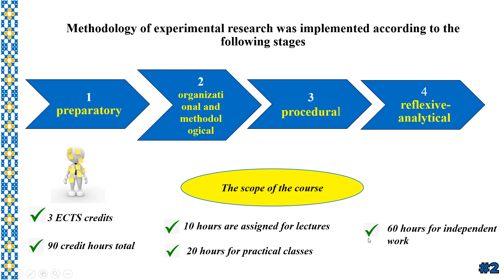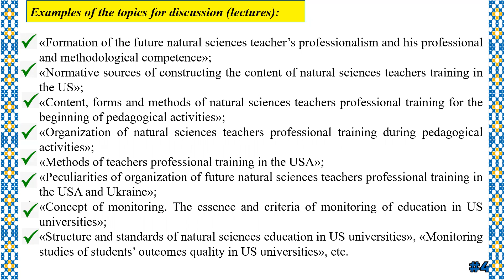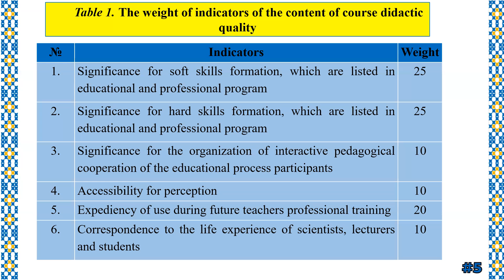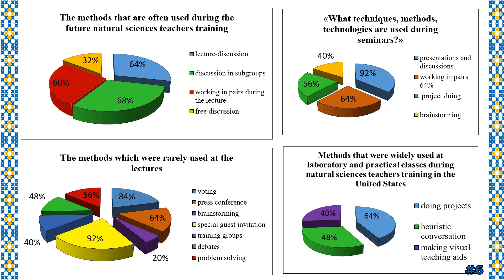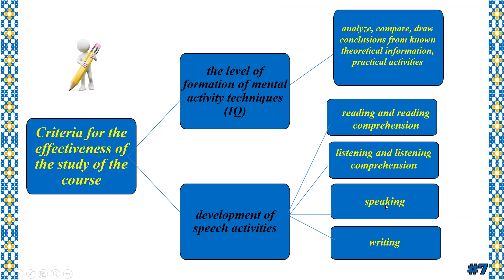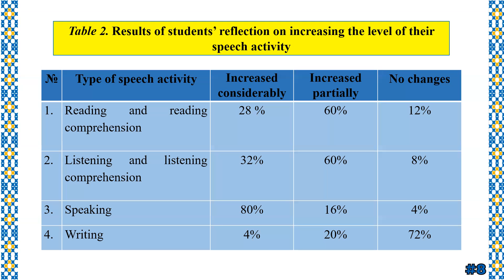3L-Edu 2022. Bilingual education as a means of improving future teachers quality of education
Bilingual education as a means of improving future natural sciences teachers quality of education